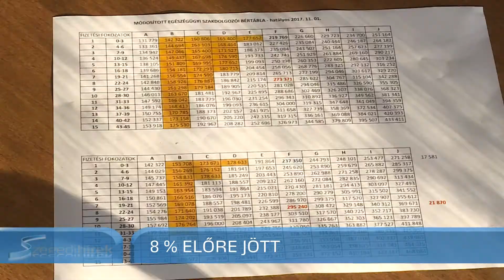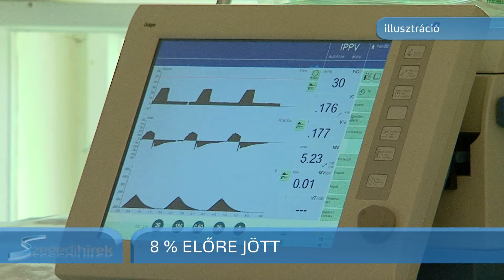Szegedi Hírek 8% előre jött 2018.01.26.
A kormány előre hozta januárra az egészségügyi szakdolgozóknak idén novemberre beígért béremelést. Eszerint a munkavállalók február 20-án bérkülönbözetként kapják meg az emelést, márciustól pedig már egyben a keresetükkel. Az Egészségügyi Szakdolgozói Kamaránál úgy látják, a mindössze 8%-al megnövelt fizetések nem oldják meg sem az ágazat, sem a dolgozók gondjait, ráadásul sokan kimaradnak ebből az emelésből. A szakszervezetek folytatják az ágazati sztrájk-tárgyalásokat a kormánnyal.
A Szakdolgozói Kamara megyei elnöke szerint van olyan, az egészségügyi alapellátásban dolgozó kollégája, akinek nem éri el a nettó bére a 100 ezer forintot. Az érdekképviseletek az elmúlt bő egy év alatt több, mint 20 tárgyalási fordulóban próbáltak egyeztetni az érdemi fizetésemelésekről a kormányzattal. Az idén januárban már sztrájkot is emlegettek. Ezután jelentette be a kormány a novemberre ígért 8%-os emelés előrehozását.
Irinyi Tamás, Csongrád megyei elnök Magyar Egészségügyi Szakdolgozói Kamara:
Egyrészt nagyon örülünk neki, hogy ez megtörtént, másodjára, csak érdekességképp, a szakdolgozóknak csak kb. kétharmadát érinti, egyharmadánál nem változik a fizetés, pályakezdő esetén ez bruttó, é-kategóriánál kb. 10 ezer forintot, 11 ezer forintot jelent, aki huszonkét-három éve van a pályán, és diplomával rendelkezik, ott kb. bruttó 21 ezer forint.
Mint Irinyi Tamás elmondta, az egészségügyben az átlagos kereset a mostani 8%-os növeléssel is mintegy 100 ezer forinttal alatta van a hazai bérszínvonalnak. A tavalyi és az idei emelések jórészt arra voltak elegendők, hogy a súlyos lemaradást valamelyest csökkentsék, de érdemi változást nem jelentenek, így az elégedetlenség megmarad. Közben a gazdaság több ágazatában is valóban és érdemben növekednek a bérek, ami továbbra is pályaelhagyásra ösztönzi az egészségügyben dolgozókat. A külföldre vándorlást pedig szintén nem állítja meg ez a 8% sem, hiszen Nyugat-Európában az egészségügyi szakdolgozók bére a hazainál sokkal magasabb, és eléri vagy meg is haladja az ottani átlagos kereseteket.